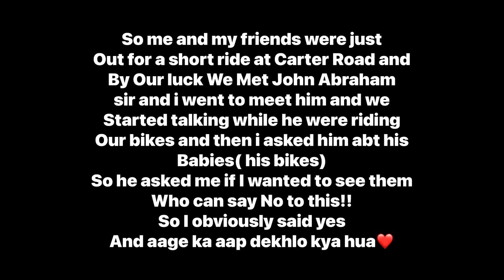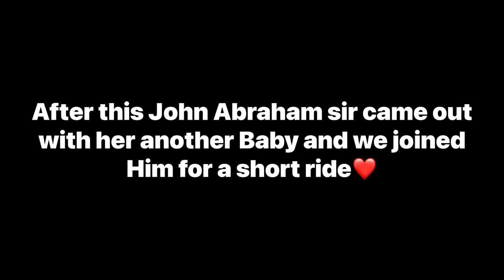MotoVlog With John Abraham | His Bike Collection🔥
Hey folks
My name is Mateen Salim Shrestha, I am a content
creator, Vlogger and a MotoVlogger from Mumbai India I
upload daily vlogs in hindi
I love to share my daily life and entertain You all
I am more active on my Instagram account
updates through my instagram stories